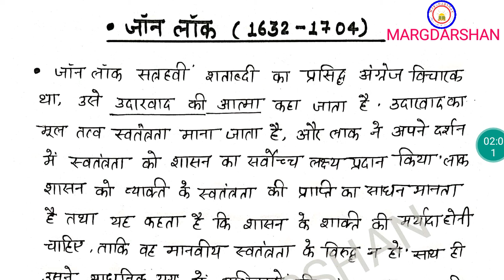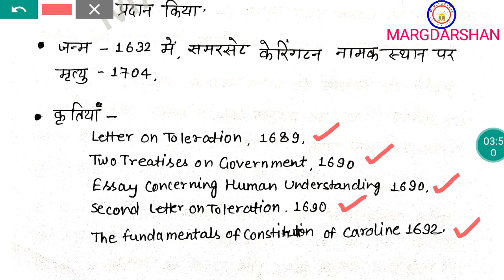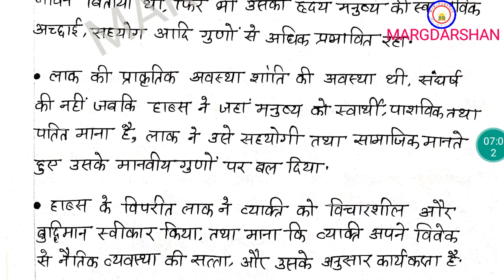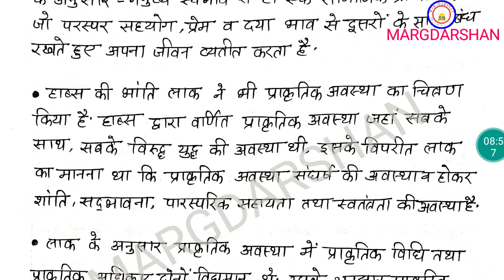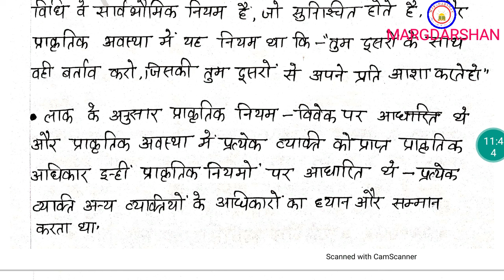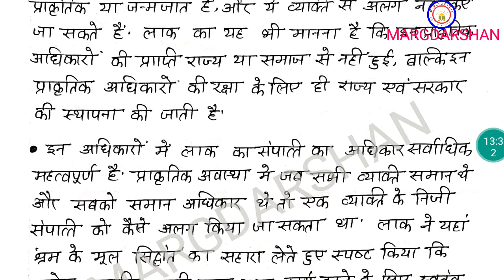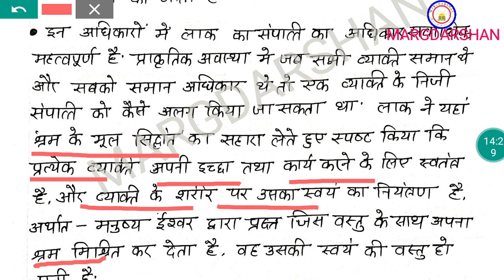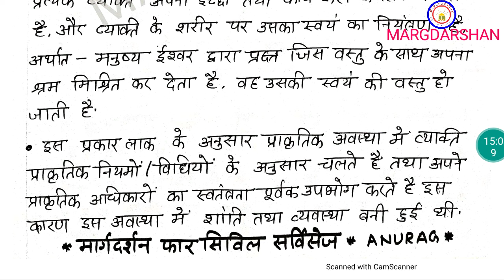John Locke। लॉक के मानव स्वभाव तथा प्राकृतिक अवस्था सम्बन्धी विचार। Locke View on Human Nature।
Margdarshan for civil services, मार्गदर्शन राजनीति विज्ञान, जॉन लॉक,
लॉक के मानव स्वभाव संबंधी विचार, locke Social contract theory, लाक का प्राकृतिक अवस्था पर विचार, Locke View On Human Nature, Locke View On State of Nature, Lock political thought in hindi,
Margdarshan Political science, Locke, Locke Political Thought, सामाजिक संविदा लाक, margdarshan, Locke ka samajik samjhauta siddhant, Locke political thought with pdf,
Western Political Thinker Locke, Locke View on natural rights, Anurag Chaudhari, Locke social contract theory, Important for BA MA Political science,
margdarshan, मार्गदर्शन, मार्गदर्शन अनुराग, Western thinker Locke,